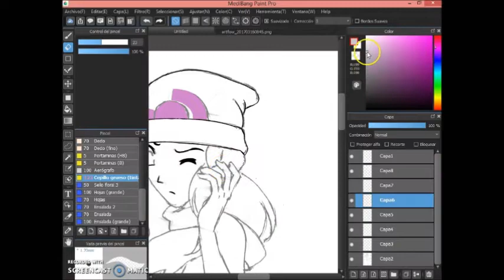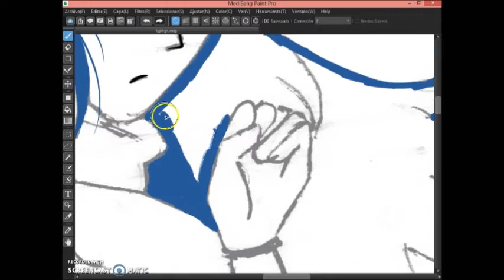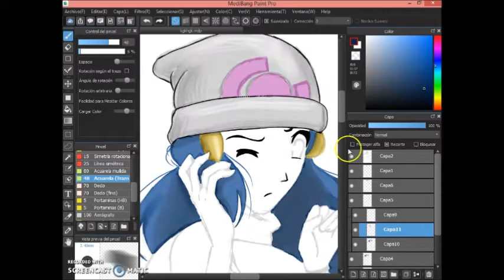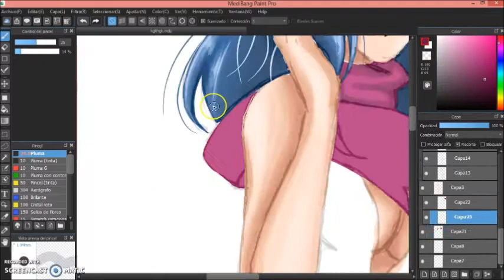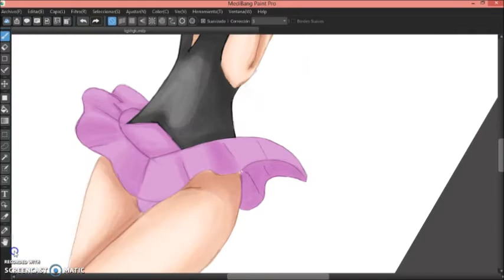maya pokemon speedpaint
enlace para leer mi manga BloodyScream